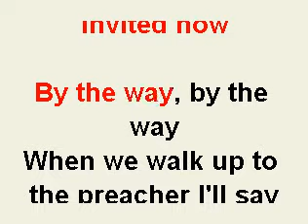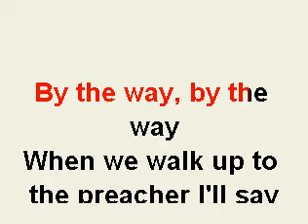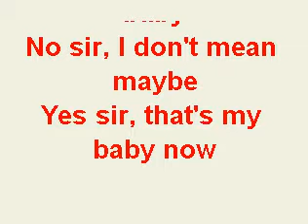yes sir that's my baby piano